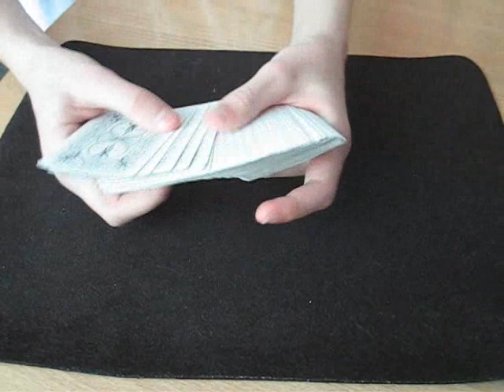Вызов с картами из выпуска "Иллюзия денег - Тузы"